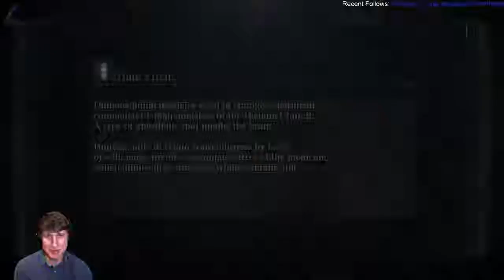episode 89 IsosceleTriangle plays: Bloodborne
IsosceleTriangle plays:bloodborne  - Join the gaming adventure at Twitch.tv/IsosceleTriangle